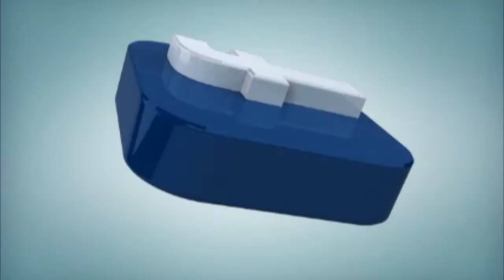Alcaldía de Dosquebradas premió a 6 Mujeres con la Distinción ‘Mujer Progreso’